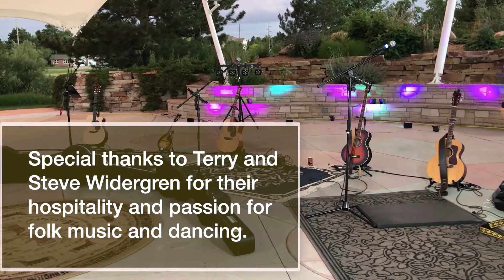Pennies on the Track in Tumbleweed Virtual Music Festival 2020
The Three Rivers Folklife Society is proud to present this Tumbleweed Music Festival virtual performance by

PENNIES ON THE TRACK

This set was originally  part of the “North Stage” performances for the first Virtual Tumbleweed Music Festival in 2020, which was the 24th annual festival.

Pennies on the Track – Brian, Jack & Neil are three singer/songwriters from the Denver area, who are in it for the love of Music and friendship, and find one of Life's greatest joys in singing harmonies and sharing songs written from the hearts on their sleeves.  They harmonize on Folk, Bluegrass, Country, Rock, original music, covers of some of Americana’s greatest, and use a wide mix of instruments.  Pennies on the Track truly offer something for everyone!  You can find out more about them

This Colorado acoustic folk band  Sprinkle in a few tunes from across the folk-bluegrass-country-rock songbook, and there's something for just about everyone!

You can send Pennies on the Track tips (please do!)

The 26th annual Tumbleweed Music Festival will be LIVE in Howard Amon park in Richland, Washington, opening on Friday, 2 September 2022.  For more information about the Tumbleweed Music Festival, see our information